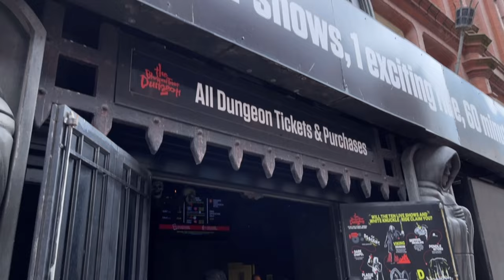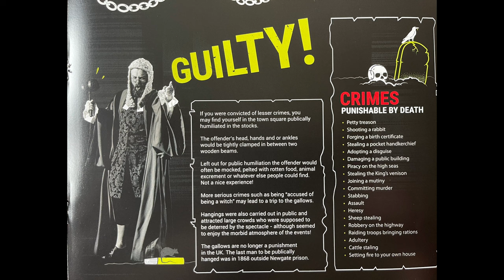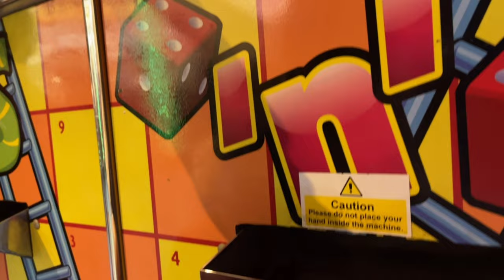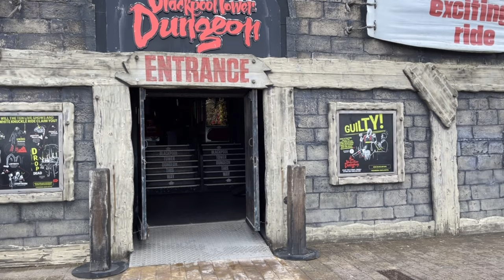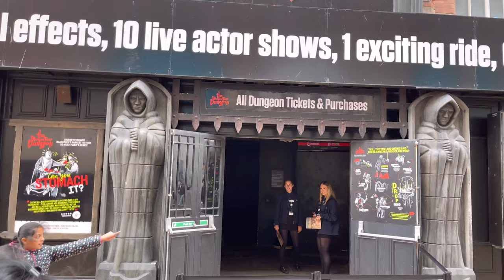The Blackpool Tower Dungeon Experience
The Blackpool Tower Dungeon Experience The only Video from inside the dungeon approved by Management at the dungeon.
The team at the Blackpool Tower Dungeon invited me to make an experience video (without giving too much away) in their attraction based at the foot of The Blackpool Tower.

you tube channel J Hash vlogs